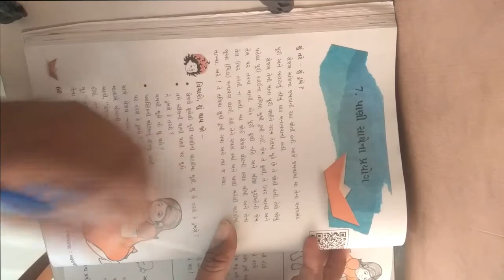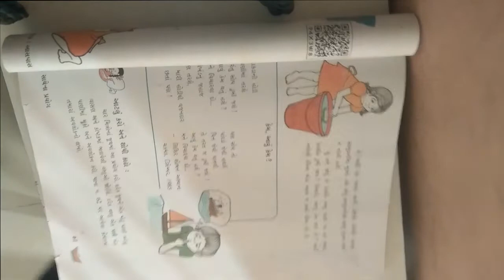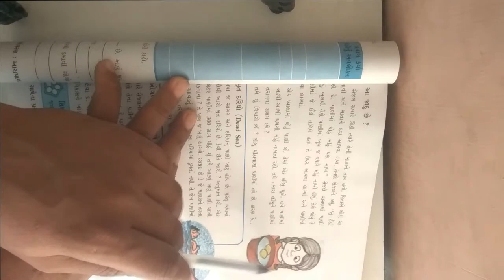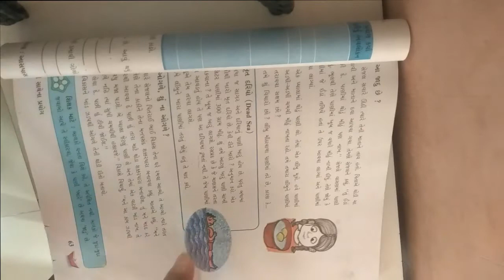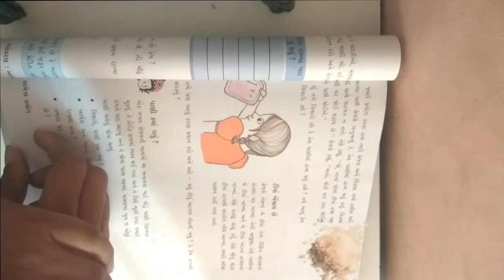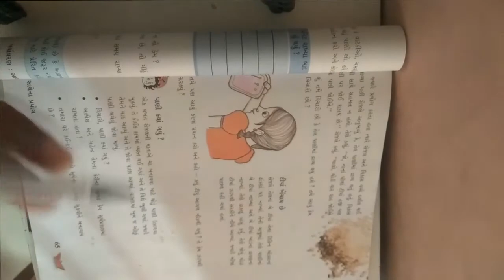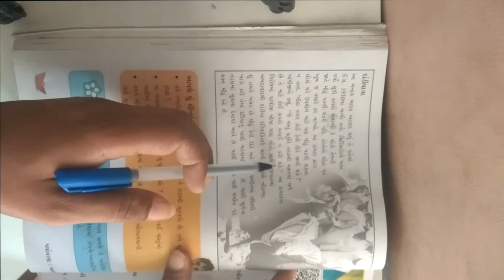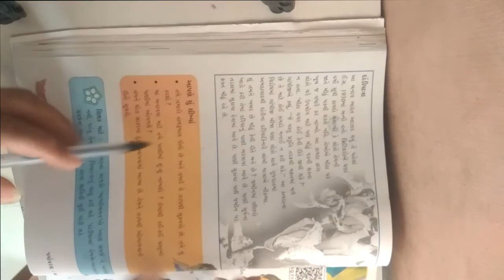ધોરણ ૫ વિષય પર્યાવરણ પાઠ ૭ પાણી સાથે ના પ્રયોગો